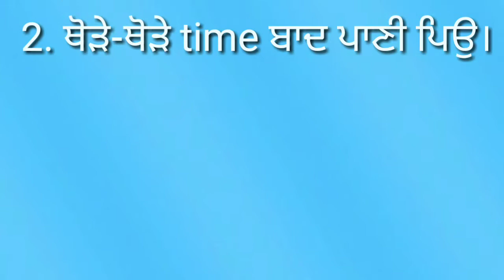3 Easy ways,how to avoid sleep during study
How to avoid sleep during study in 3 easy tips . I give answer for this question in this video. every student have this question in his mind  how to focus on studing for long hous ,how to focus on studies and avoid distractions. soin this morning motivation and wisdom video we are shareing some easy tips how to avoid sleep while studing

on this channel every day we upload morning motivation and wisdom videos in our serise " QUICK MORNING LESSON"   these punjabi videos full of motivation will change your life if you follow these tips .